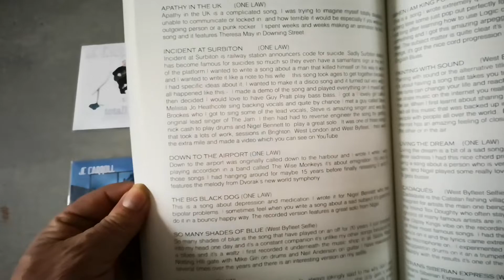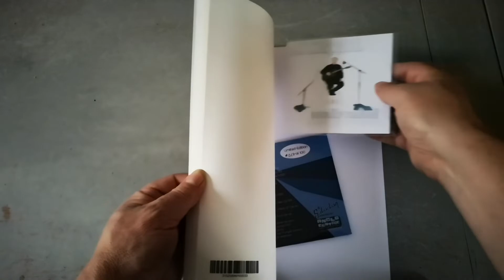Songs of the Suburbs song book with CDs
Songbook and 2 CD bundle from The Members

These are the Songs of the Suburbs, the Lyrics and chords for JC Carroll Songs you can play on the Guitar Ukelele or Piano.

JC Carroll has not missed a Members Show since 1977, his Songs Sound of the Suburbs Solitary Confinement and Offshore Banking Business are part of the Great British Songbook and can transport people back to their youth. They have lost none of their vibrancy urgency and remain relevant today.

 JC is a storyteller. He deals in incidents seen, dreams and nightmares. The worries of youth and the sadness of old. He stood up for the Suburbs in the seventies and is still doing it today.